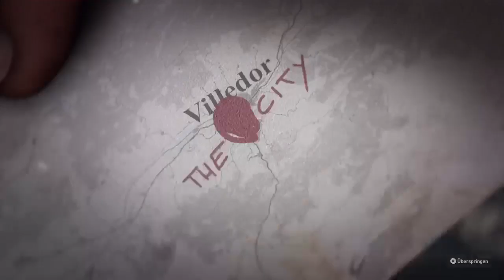💀Folge 19💀 - [Dying Light 2: Stay Human] (Off:VinnyWantsToKnow)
Seit dem Ausbruch des Harran-Virus vor 20 Jahren musste die Menschheit in den letzten noch bestehenden Siedlungen Zuflucht suchen.
Als wandernder Pilger, der an keine Ethik oder Regeln gebunden ist, sind wir
auf der Suche nach unserer lange verschollenen Schwester.
Wir reisen zu einer der letzten Bastionen der Menschheit,
der Stadt Villedor.
Betreten ihre Festungen, lernen die Bewohner kennen, schöpfen neue Hoffnung und lassen die eine Vergangenheit hinter sich, die uns nun vielleicht wieder einholt.